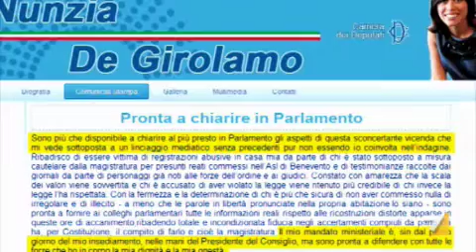Il caso De Girolamo accelera il rimpasto: pronta a chiarire in Parlamento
Non è indagata, ma è coinvolta nello scandalo appalti nella Asl di Benevento. Malumori nel Pd. Il marito Boccia: è la magistratura che decide chi sbaglia. Gli alfaniani fanno quadrato. Servizio di Barbara Batticciotto